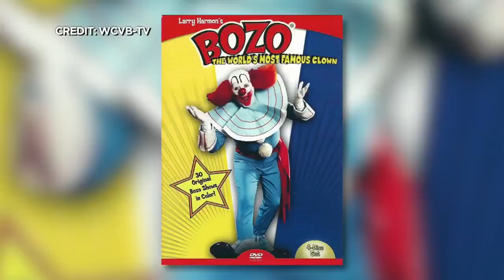Sad Slide Whistle: Bozo Actor Frank Avruch Dies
Frank Avruch played Bozo from 1959 to 1970, becoming the first nationally syndicated Bozo the Clown, Jason DeRusha reports (0:34). WCCO This Morning - March 22, 2018